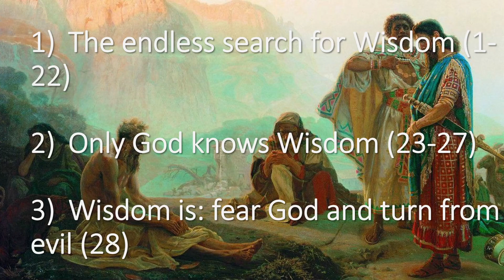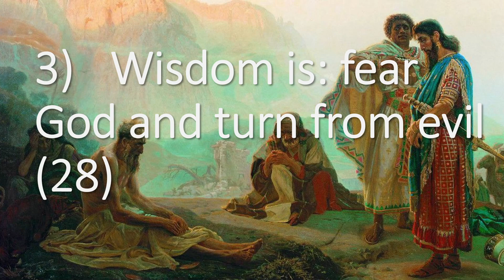Wisdom in Suffering - Phillip Morrow